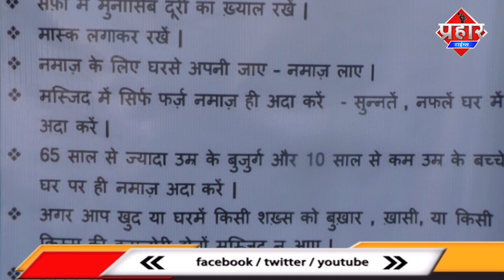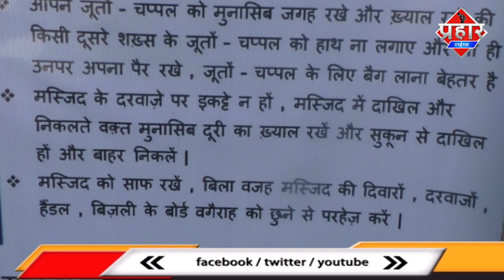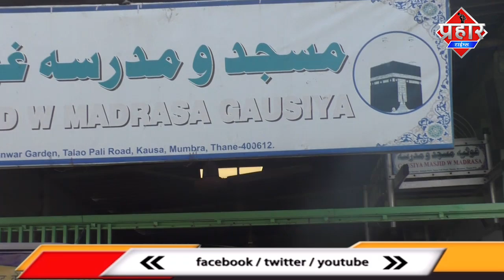मुम्ब्रा में मस्जिद में पढ़ी गई नमाज खुशियों में एक दूसरे को खिलाई मिठाया || Islamuddin Khan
मुम्ब्रा में मस्जिद में पड़ी गई नमाज खुशियों में एक दूसरे को खिलाई मिठाया || Islamuddin Khan

मुम्ब्रा में सरकार द्वारा जारी गाइड लाइन के अनुसार मस्जिद खोली गई नमाज भी अदा की गई है लोगो मे खुसी का माहौल